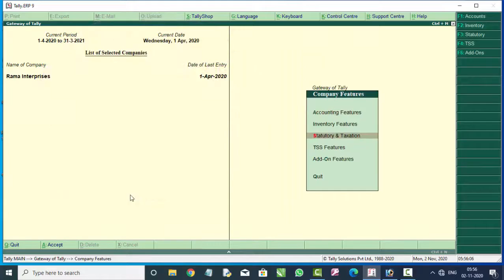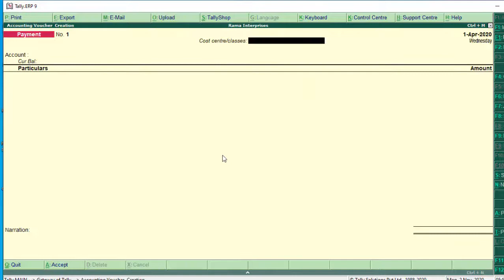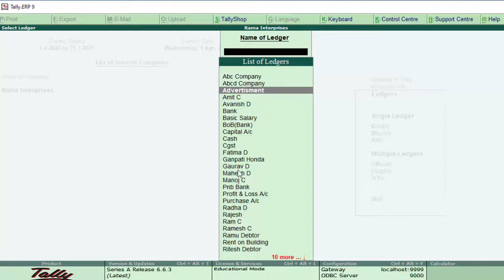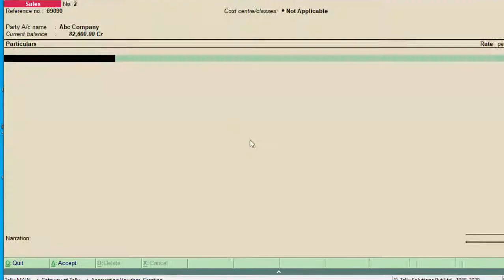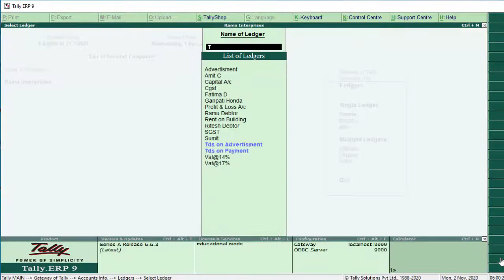Entry of Tds in receipt voucher in tally erp-9 in hindi and english